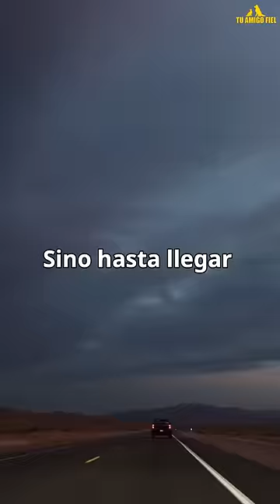SE ESCAPÓ PARA VIAJAR SOLO POR AUSTRALIA 🇦🇺🌏 | Tu Amigo Fiel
Tienes una linda historia que quieres compartir
o te quieres promocionar?